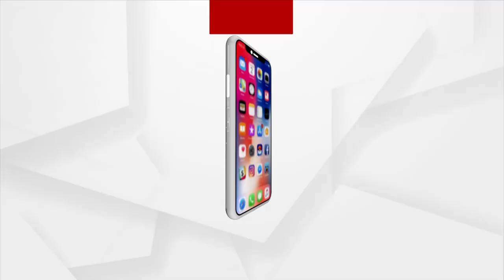Addiction Is A Curse To Mankind: President Droupadi Murmu